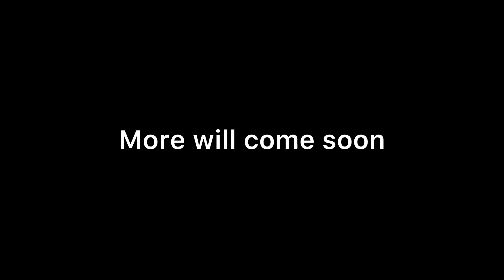Recreating an iconic TWD Scene